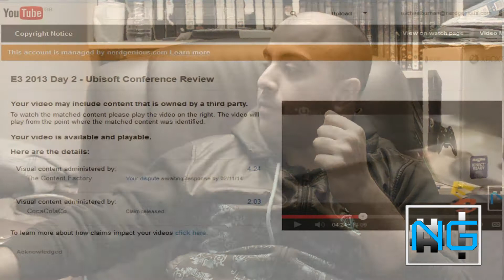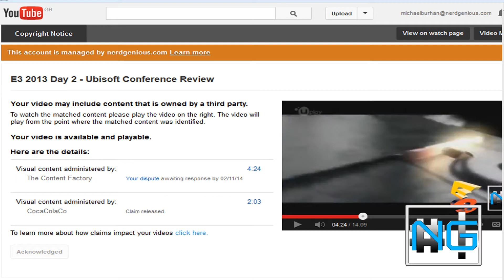Youtube Partnerships - They do work for some....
Michael Responds to Lawnboyspost1975's video on youtube partnerships and why some partnerships are made in heaven whilst others are made in hell.

Whats your story?